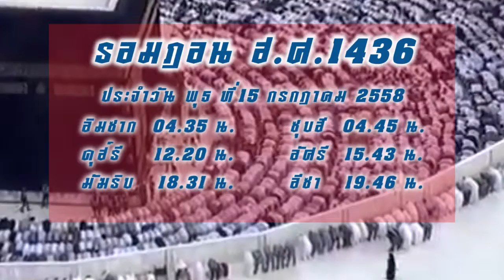ตารางเวลาละหมาดในเดือนรอมฎอณ 21